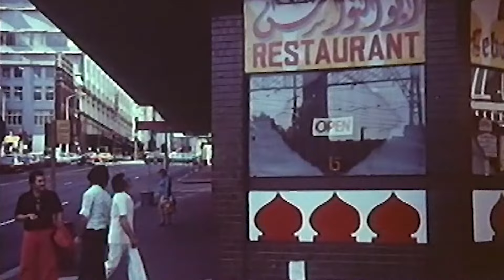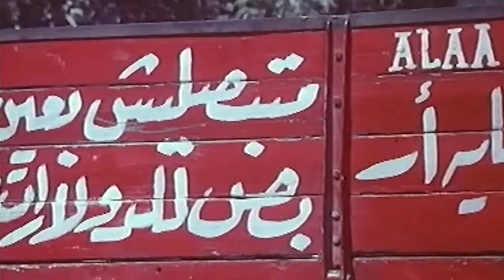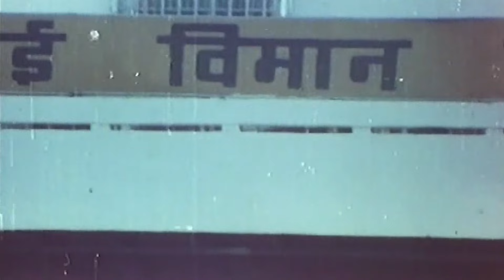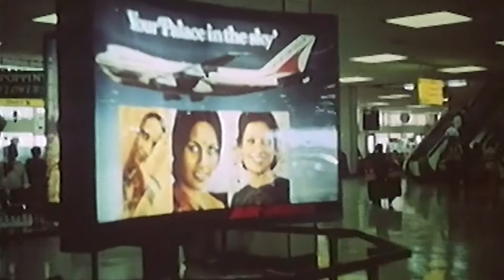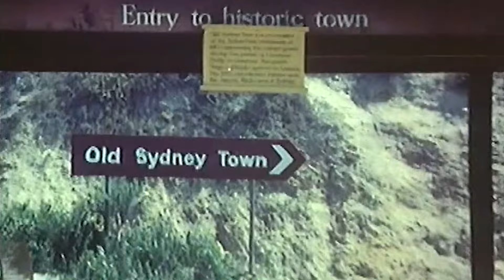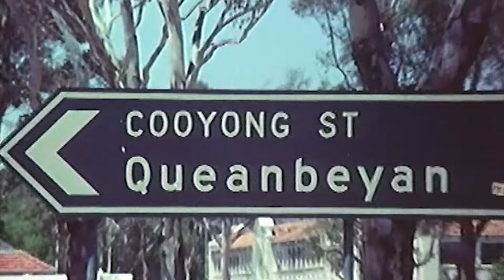شمس البارودى و حسن يوسف و الفيلم الممنوع النادر الرومانسى ( شباب يقع فى المحظور )